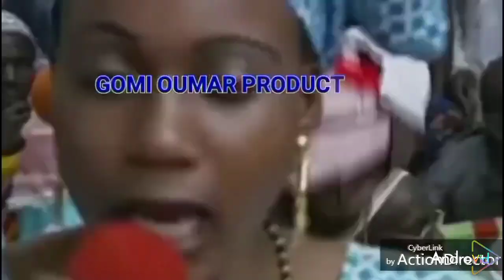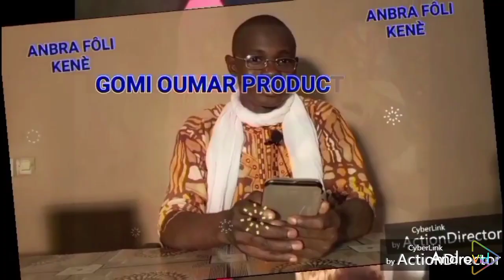Maratou et ses troupes fête du groupe binkadi à Bko